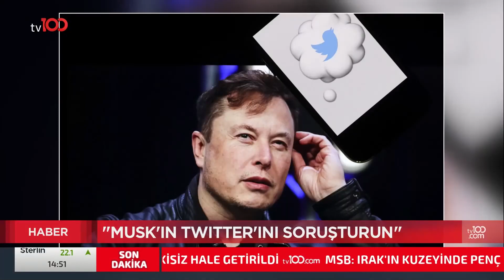Kargo Kodunu Kimseyle Paylaşmayın! | Tv100 Haber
Dikkat! Kargo kodunu kimseyle paylaşmayın.

TÜRKSAT 4A
Frekans: 12729
Sembol: 30000
Polarizasyon: V (Dikey)